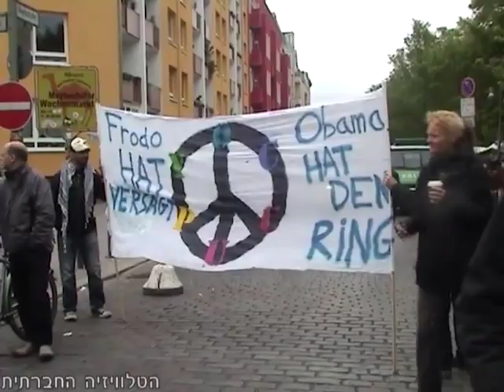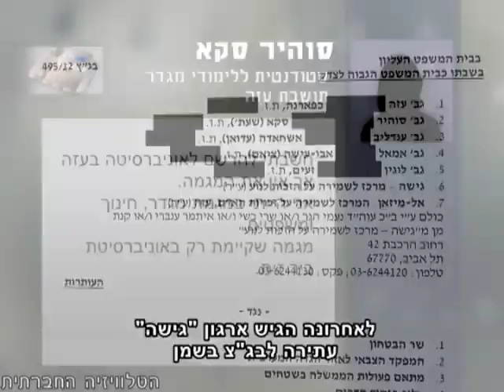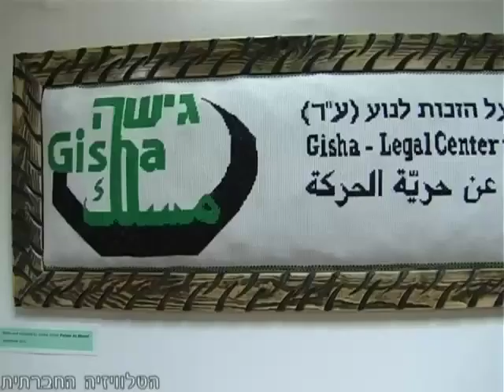סדר חברתי 16-5-2012 - מגזין אקטואליה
השבוע במגזין האקטואליה של הטלוויזיה החברתית: אוהדי הפועל - מרק לוינסקי - שיתוף פעולה מפתיע למען הפליטים. בג"צ סטודנטיות מעזה - עתירה של ארגון "גישה" נגד איסור מעבר מעזה לגדה לצורכי לימודים. סרבני גיוס - ועל בחירתם לא להתחייל כמחאה על הכיבוש. ישראלים ואיראנים צועדים ברחובות ברלין בקריאה נגד מלחמה.